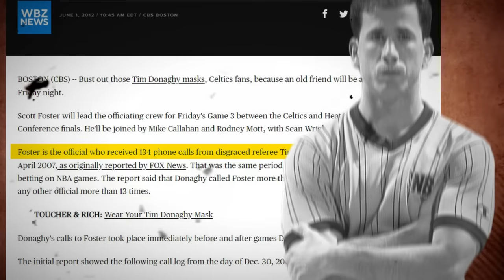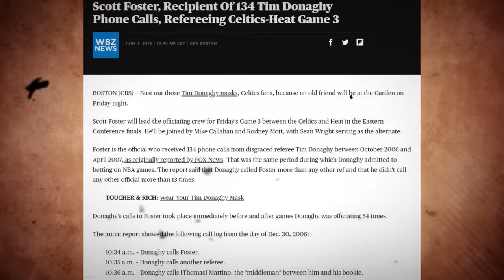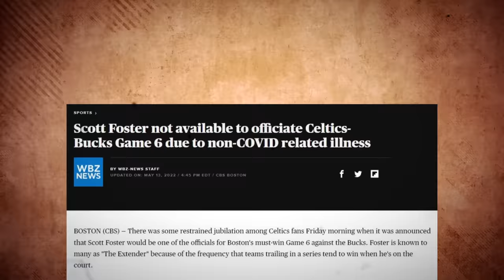Scott Foster: The NBA's Most Infamous Referee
Scott Foster "the Extender" has made a name for himself as an NBA referee for all the wrong reasons. Today we'll be exposing the dark truth of Scott Foster in a deep dive.